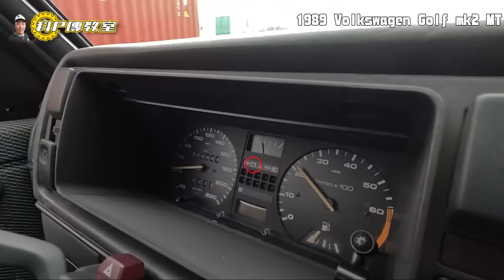【科P傳教室 EP215】中槍!又刁車!?GOLF最後的下場是??/1989 Volkswagen Golf mk2 MT